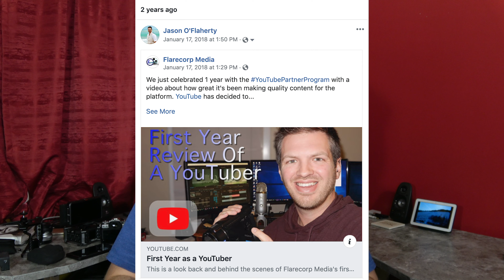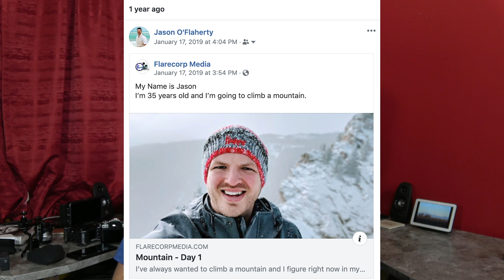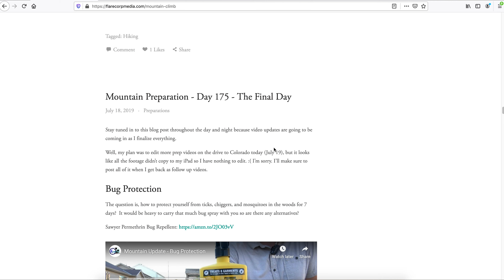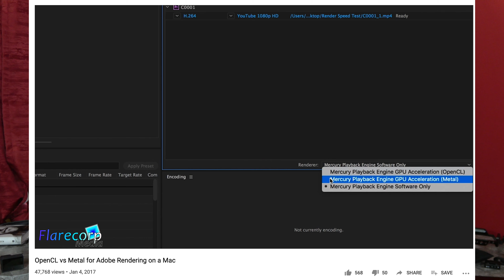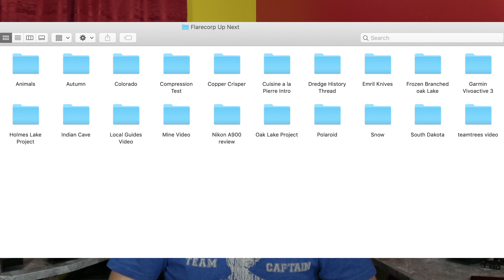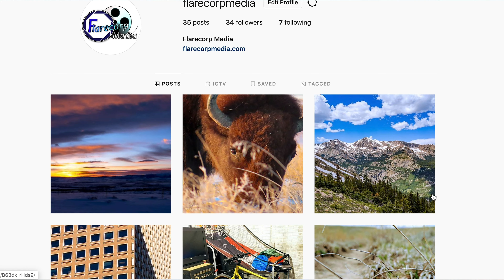Year 3 with YouTube as a Hobby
After making around 20 videos each year as a hobby, what's the state of the channel after 3 years?

We'll look at the new video equipment I acquired in 2019 as well as which videos performed the best and talk about what is in store for 2020.

This video's blog post has more information about the year including subscriber changes, watch totals and details about video equipment and videos

Fujifilm X-T3
Fujinon XF16mmF2.8
Zoom F6
Google Pixel 4
Atomos Ninja V
GoPro Hero8 Black
GoPro Max
Sony FDR-AX53

qNdYRQnk